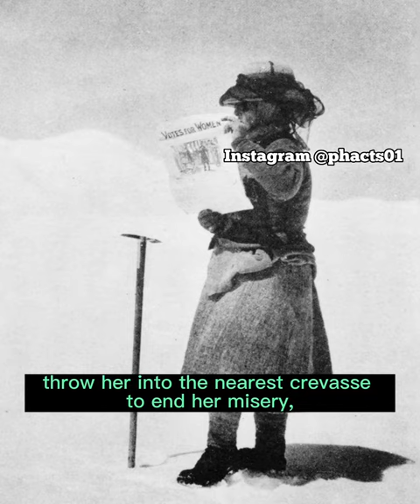Meet the First Set of Female Mountain Climbers, Who Had to Climb in Dresses to Remain Decent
This video reveals some of the first set of women that achieved great feat by climbing high mountains and hills wearing skirts and gowns. Today it’s hard to imagine how difficult it was for woman climbers to not only challenge the gender inequality and step out of the home in search of adventure and acknowledgment, but also to do it in skirts! In those times, most outdoor activities, sports and particularly mountaineering, were reserved for upper class men, which also meant that proper gear and equipment just weren’t available to women. What is more, the strict Victorian dress etiquette required the first female mountaineers and explorers to climb wearing skirts and corsets “for modesty”, making their ascent to the summit much more difficult than it was for men. When American Annie Smith Peck decided to wear bloomers instead of a skirt on her climbs in the 1890s, a frightful scandal ensued, sparking public debate on whether women should even be allowed to attempt such activities. Despite the serious inequalities and various disadvantages, women pressed on and female climbing became more and more accepted. Kindly watch the full video for details and don’t forget to subscribe to our channel and turn on post notification, you should also connect with us by following us across our social media pages through the links below;